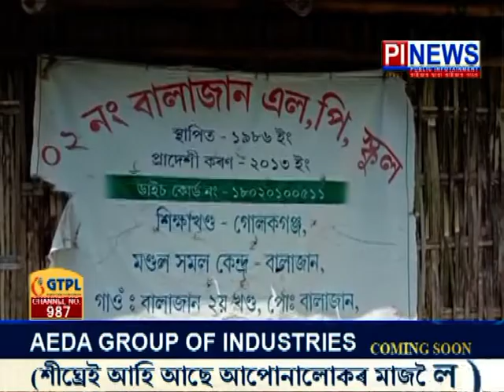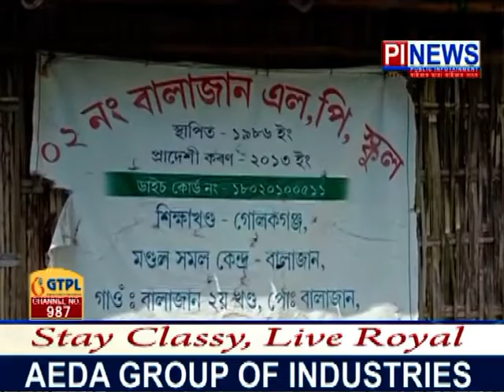Mid day meal tragedy at balajan primary school